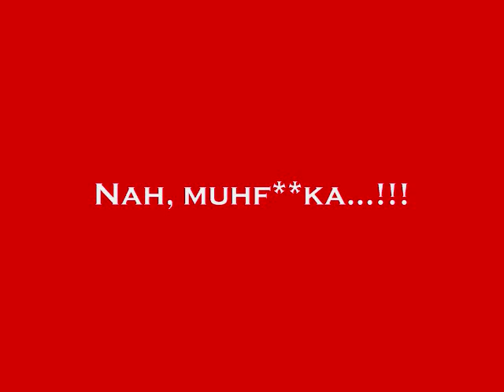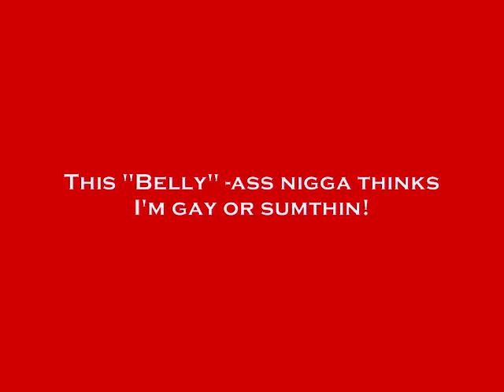PUT YOU ON GAME!!!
Do NOT LET THIS HAPPEN TO YOU! FollowUs at Soundcloud.com/heartlessn8tion.